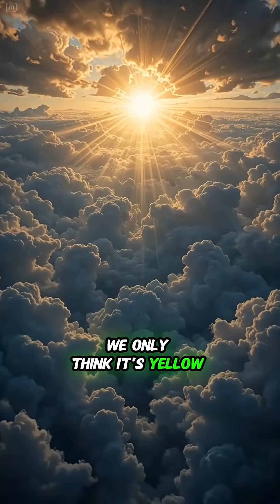Wait The Sun Doesn’t Burn?